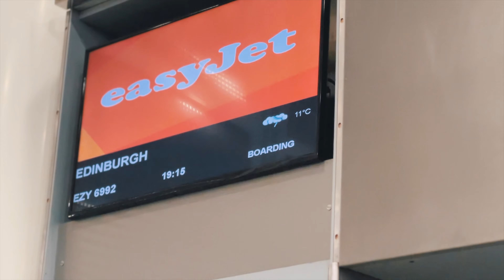EDINBURGH | Scotland | DRONE 4K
Welcome to Edinburgh!

Edinburgh is Scotland's compact, hilly capital. It has a medieval Old Town and elegant Georgian New Town with gardens and neoclassical buildings.

The panoramic views from Calton Hill have astonished and inspired visitors for centuries. The Hill is also famous for its collection of historic monuments, one of the most striking is the National Monument, inspired by the Parthenon in Athens. It was never completed leaving just the twelve columns you see today.

Edinburgh Castle is definitely high on the listi of things to do in Scotland's capital city. It's hard to miss the castle as it sits up this hunk of volcanic rock!

ALL THE GEAR WE USE